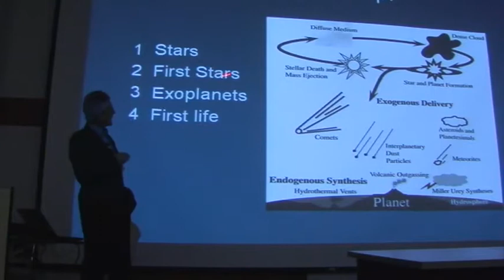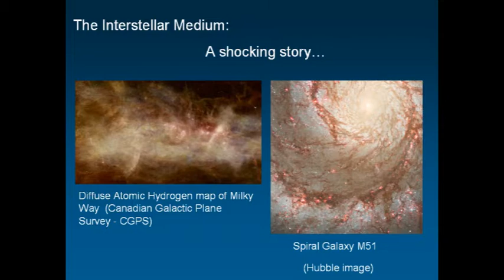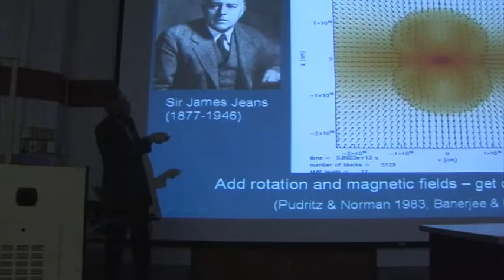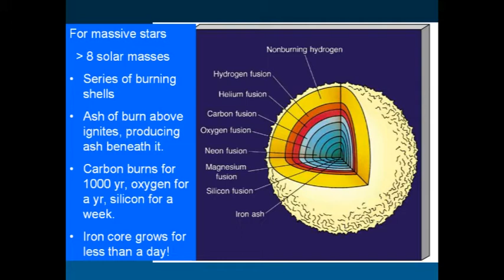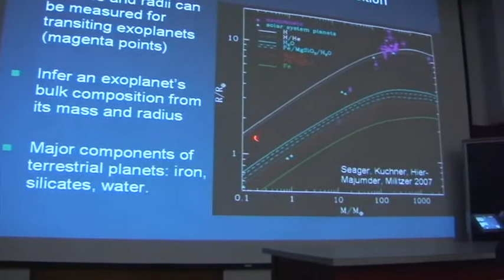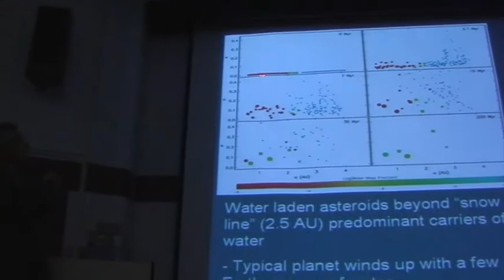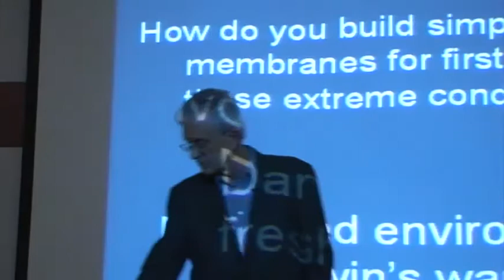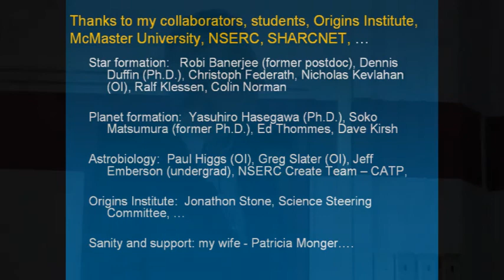Dr. Ralph Pudritz - "From First Stars to First Life"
"From First Stars to First Life"
Dr. Ralph Pudritz - McMaster University, Origins Institute, and Physics & Astronomy

How did life arise on Earth? Are we alone? These are among the oldest and most profound human questions. Life as we know it requires rocky planets that have liquid water and carbon rich molecules such as amino acids -- the building blocks of proteins. All of these basic ingredients for life are the products of the formation and evolution of stars. This talk will trace the remarkable story of how star formation, that first appeared 400 million years after the Big Bang, has prepared the cosmos to build planets that are equipped with the basic ingredients for life. We'll then address some of the basic steps that may be taken on planets everywhere towards building their first cells and genetic codes.